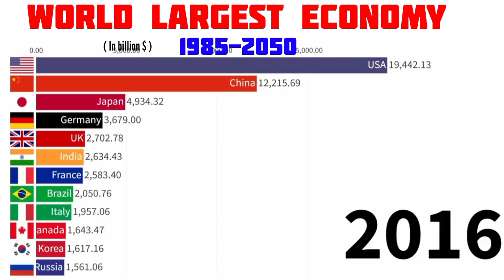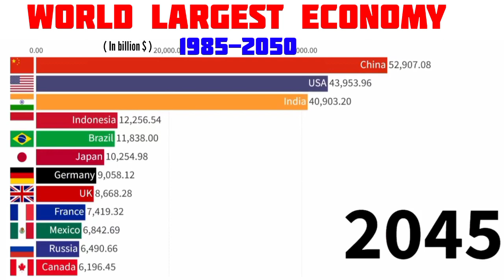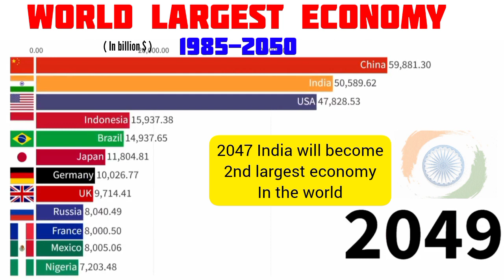largest economy in the world | Future gdp prediction | India gdp in 2100 | USA gdp in 2100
Future gdp prediction | India gdp in 2100 | USA gdp in 2100 | largest economy in the world

gdp,
india gdp,
china gdp,
gdp ppp,future gdp,
germany gdp,